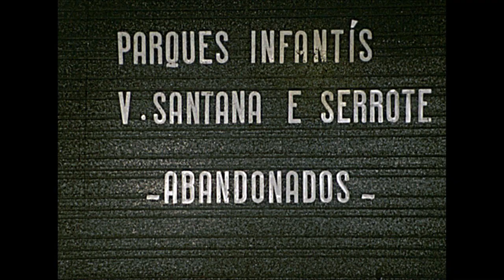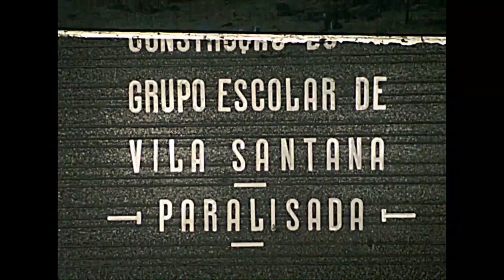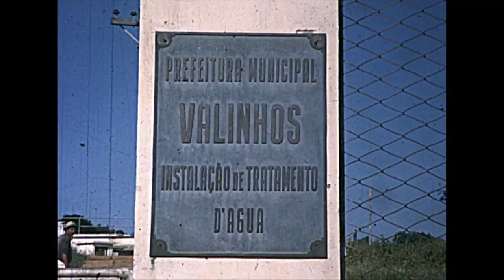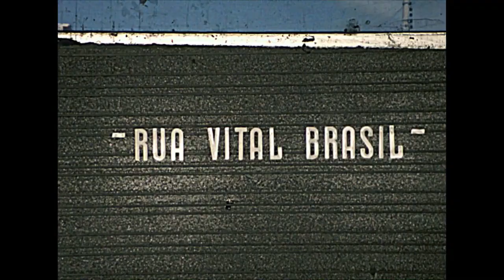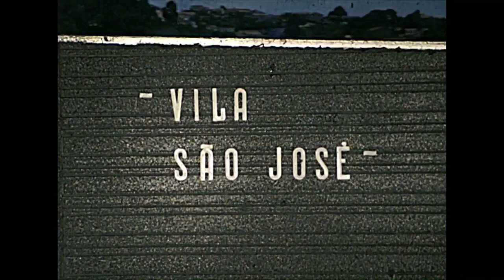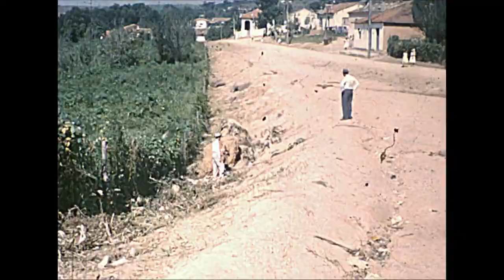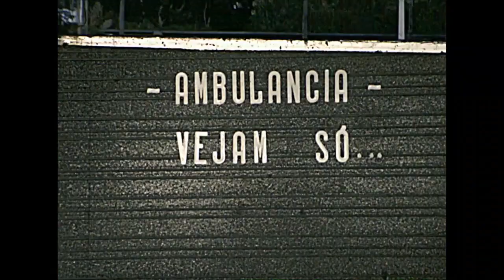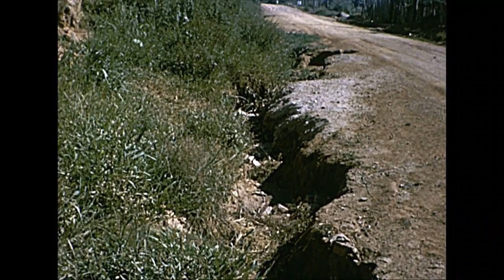Cidade Abandonada. Valinhos-SP, 1963/1967 – Projeto piloto: digitalização de filmes em película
O Museu Municipal "Fotógrafo Haroldo Angelo Pazinatto" possui um acervo de 164 filmes históricos em película nos formatos 35, 16, 8 milímetros e super 8 que registram fatos ocorridos nas décadas de 1960 a 1980.

Com o objetivo de resgatar este acervo, a Associação de Preservação Histórica de Valinhos (APHV) desenvolveu no final de 2019, com apoio da Secretaria de Cultura do Município de Valinhos, um projeto piloto para determinar a melhor tecnologia para a digitalização do acervo.

Através do ofício 18096/2019, solicitou o empréstimo do filme no formato 16 mm identificado com o título “Cidade Abandonada, 1963/1967", que foi encaminhado para digitalização quadro a quadro no formato Full HD em empresa especializada na limpeza e digitalização de filmes antigos em formato de película. Todas as despesas com transporte e digitalização dos filmes foram de responsabilidade da APHV. O filme “Cidade Abandonada” é um impressionante registro em cores da Valinhos da década de 60 mostrando um período de grandes mudanças na cidade. O filme original é totalmente mudo. A versão disponibilizada teve o som musical acrescentado pela edição da APHV para tornar mais agradável sua visualização.

A APHV reconhece o valor histórico incalculável do acervo de filmes do Museu Municipal. Esta iniciativa tem como objetivo iniciar um processo de resgate total do acervo com o apoio do poder público e da sociedade civil.

Dados técnicos:
Produção original: Marcos Missaglia (in memoriam) - Prefeitura de Valinhos.
Bitola do filme: 16mm.
Formato da digitalização: quadro a quadro em formato Full HD.